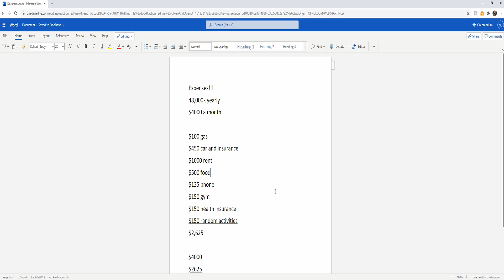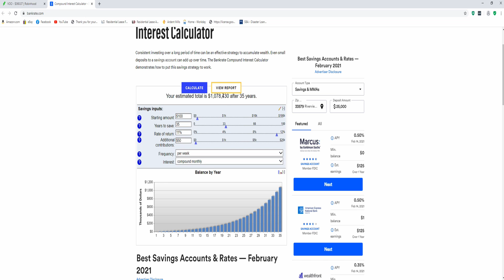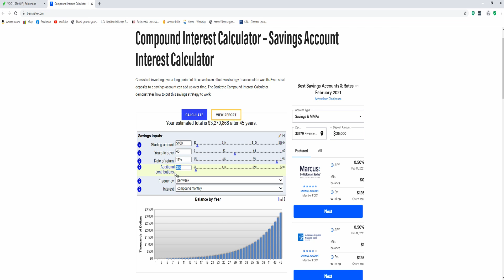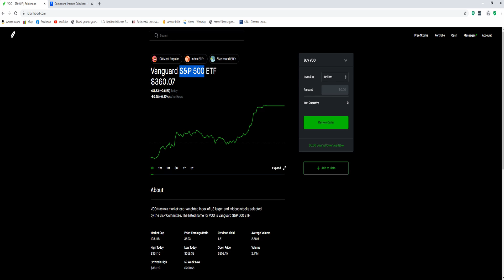Simple Steps To Becoming A Millionaire !!!!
Hope you enjoyed the video. It really is easy to save money and become rich by the time you retire. Start now!!!